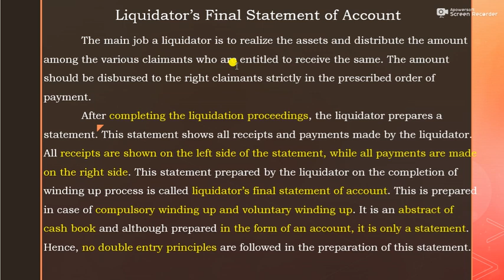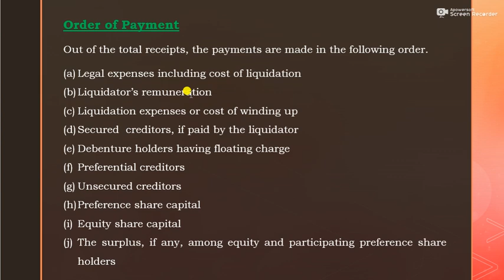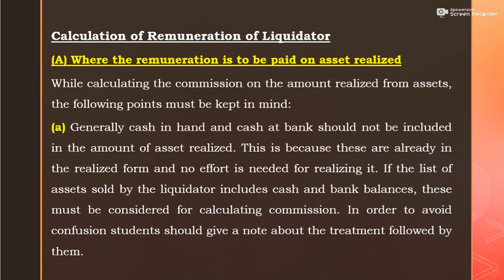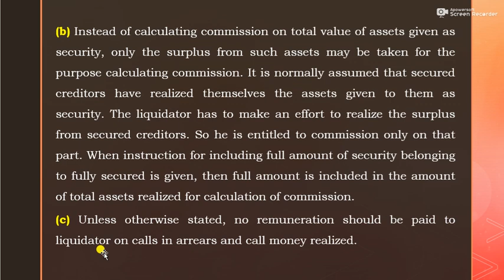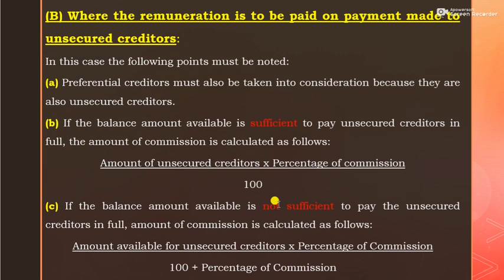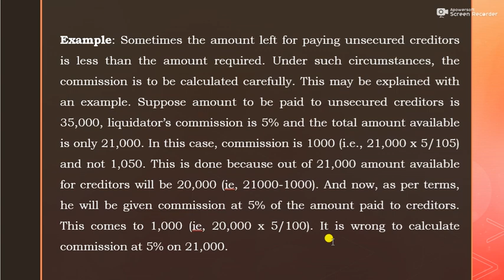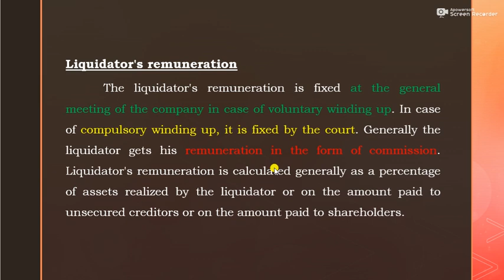Liquidation Liquidator's Remuneration